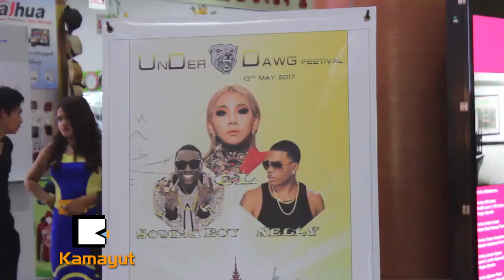ကမၻာေက်ာ္ ဂီတသံစဥ္ေတြနားဆင္ရမယ့္ UnDerDawg Festival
မၾကာခင္မွာ က်င္းပမယ့္ UnDerDawg Festival အေၾကာင္းမိတ္ဆက္တဲ့ အခမ္းအနားနဲ႔ လက္မွတ္အထူးေရာင္းခ်ပြဲကို မတ္လ ၂၉ ရက္ေန႔က လွည္းတန္းစင္တာမွာ ျပဳလုပ္ခဲ့ပါတယ္။ ဒီပြဲကိုေတာ့ UnDerDawg Festival ရဲ႕ Brand Ambassador ျဖစ္တဲ့ အဆိုေတာ္ ေဂ်ာက္ဂ်က္နဲ႔အတူ နန္းသူဇာနဲ႔ ေက်ာ္ထြဋ္ေဆြတို႔ကလည္း တက္ေရာက္ခဲ့ၾကပါတယ္။